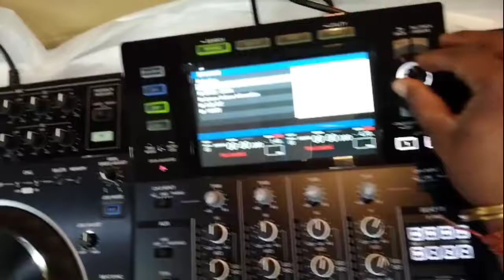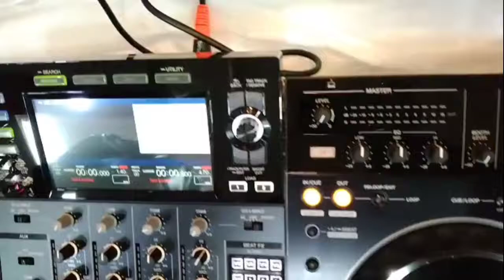Pioneer dj player